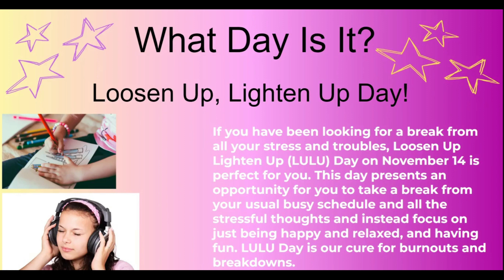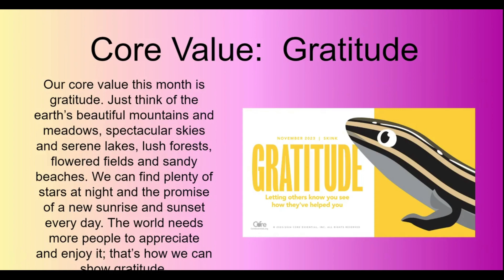11 14 23